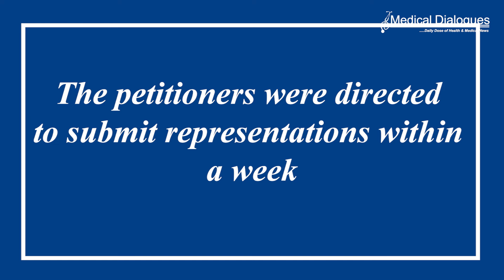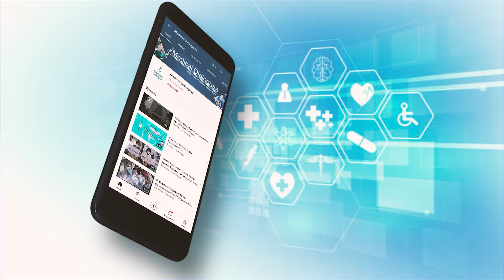NEET PG 2024 Internship extension : Supreme court hears plea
The Supreme Court, in considering a plea for extending the internship deadline for the NEET-PG Examination, emphasized that the cutoff criteria for NEET PG is a matter of policy. The petitioners were directed to submit representations within a week.
Earlier this year, the National Board of Examinations (NBE) postponed the NEET PG  2024 exam to July 7th, 2024, with the eligibility cutoff set for August 15th, 2024. This decision, made in January 2024, was influenced by disruptions caused by the COVID-19